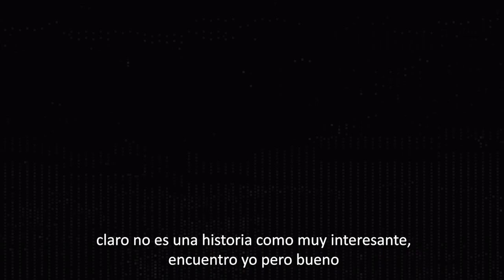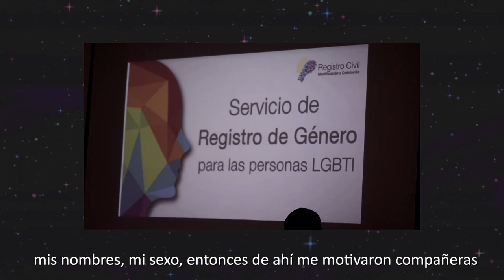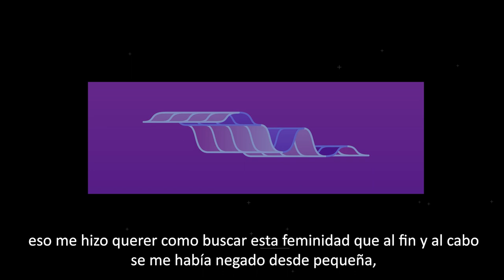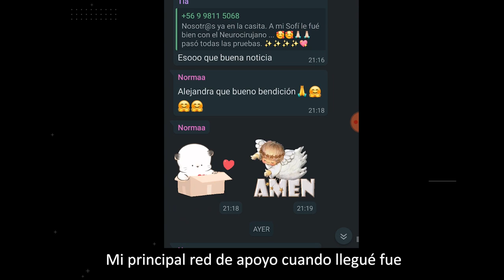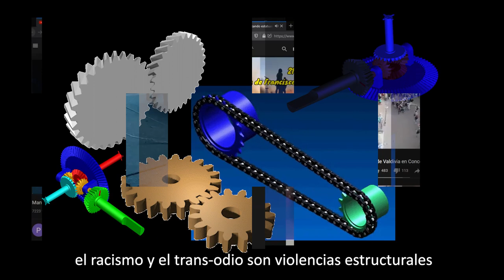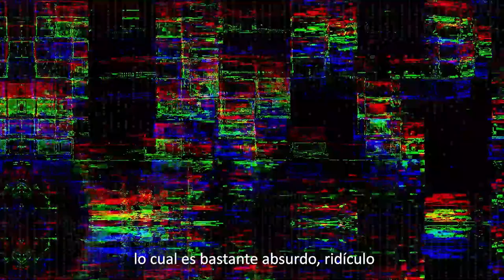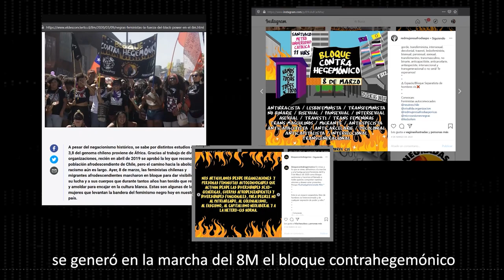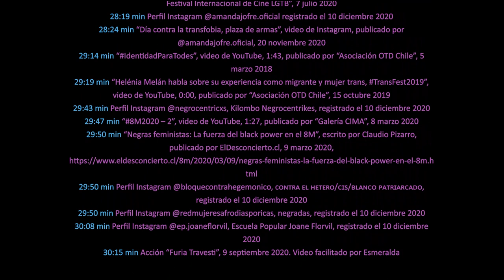Sexualidades fronterizas: Memorias migrantes LGTB+ en Chile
El día 28 de mayo se va a realizar el conversatorio virtual: Sexualidades, memoria y prácticas de resistencia. Debate sobre el documental Sexualidades Transfronterizas. Memorias migrantes LGTB+ en Chile.

Debate en torno al documental Sexualidades Transfronterizas. Memorias migrantes LGTB+ en Chile, co-producido por el Grupo de Trabajo CLACSO Memorias colectivas y prácticas de resistencia

Conversan: Ana Cacopardo (Argentina), Marisela Montenegro (España), Belén Rojas (Países Bajos), Caterine Galaz (Chile), Fabiola Albornoz (Chile).

Modera: Isabel Piper (Chile)
Organiza: Grupo de Trabajo CLACSO Memorias colectivas y prácticas de resistencia